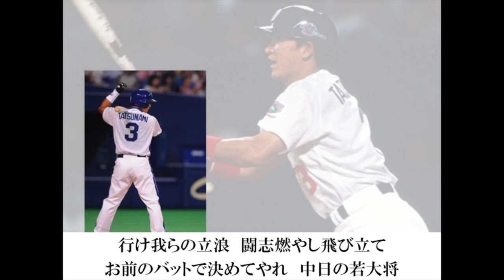素晴らしい応援歌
タイトルはネタです。
応援歌が歌われていた時期と、T氏の画像にズレがありますがご了承ください。